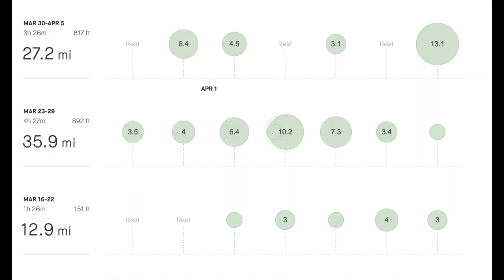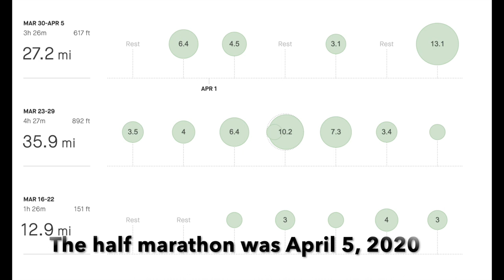How I Got Back Into Running Part 2: Nike LA 13.1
This is part 2 of how I got back into running and my training prep for the Nike LA 13.1 half marathon.